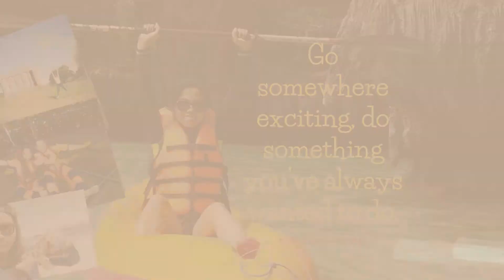PRIMARK HAUL TAYO | 2021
Hello mga Ante so nagshopping tayo nakasahod eh :)
Sana mag enjoy kayo